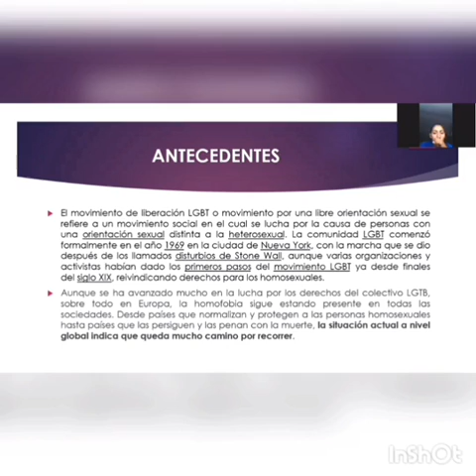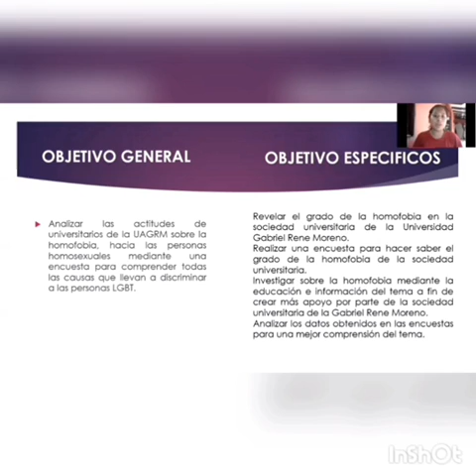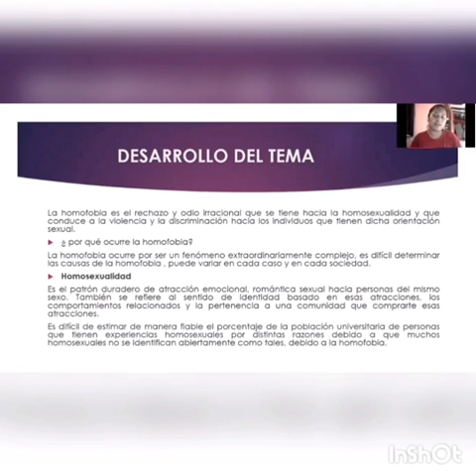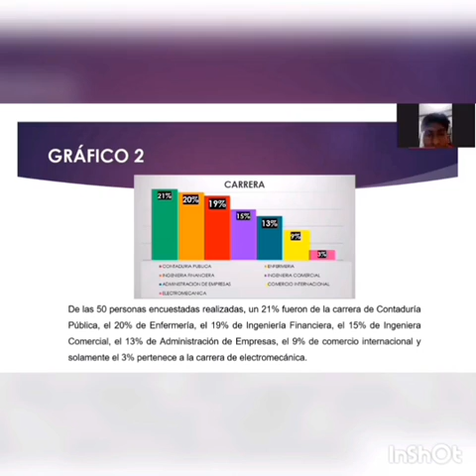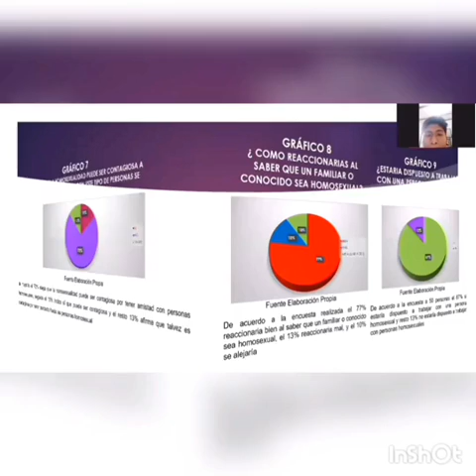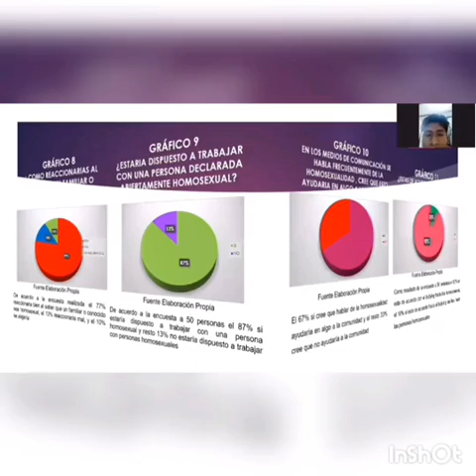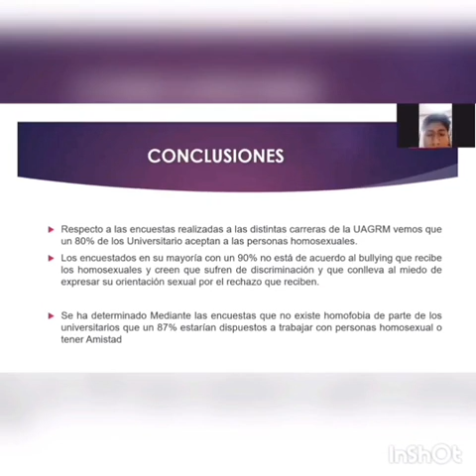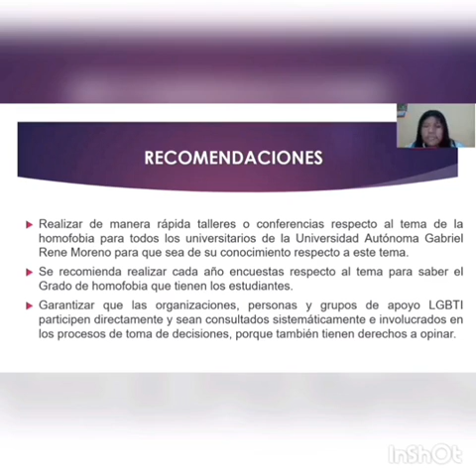El grado de homofobia hacia los universitarios